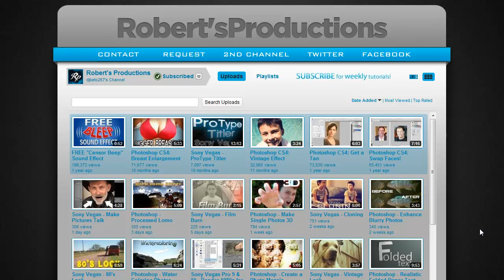Visit my Primary Channel!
I'm not really sure how often I will be uploading videos to this channel since I mainly stick with making tutorials on my primary channel